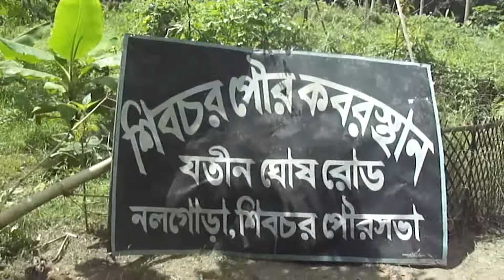Footage Madaripur 08 08 14 Twelv Grave Ready1